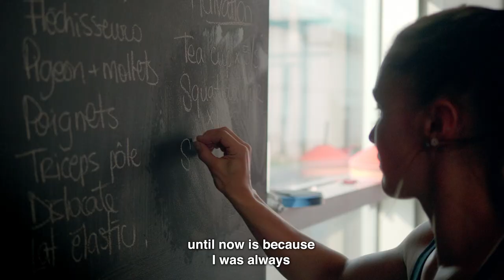Dreamers: of sound body and mind | Intact Insurance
Amélie always dreamed of owning a gym. Now that it’s a reality, she needs to balance her new entrepreneur status with her athletic endeavours and family life.

Your entrepreneurial dreams deserve to be protected. Check out the series: intact.ca/dreamers